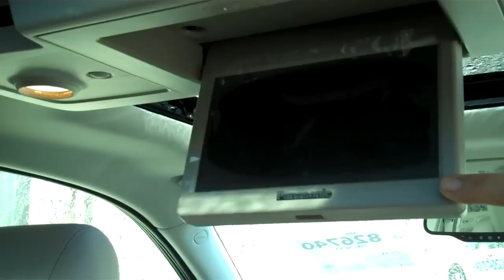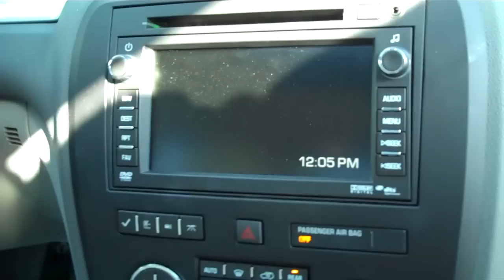826740 - 2012 Buick Enclave.mp4